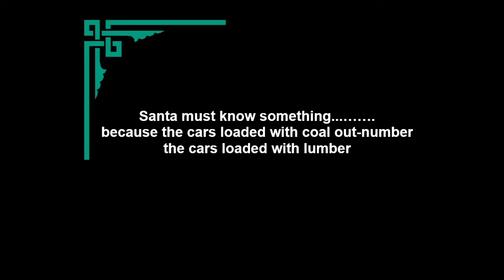Lionel T-Rail Santa's Naughty Nice Coal Co on the Lake Shore Railway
See operating accessories in action, no. 97 coal elevator, 164 log loader, 456 coal ramp, 397 coal loader with 3811 and 3859 operating cars and 2816 hoppers. Also postwar NW hopper and motive power including 228 B6 switcher and 2338 Milwaukee Rd GP7. Freight yard and main line action on the T-rail Lake Shore Railway.